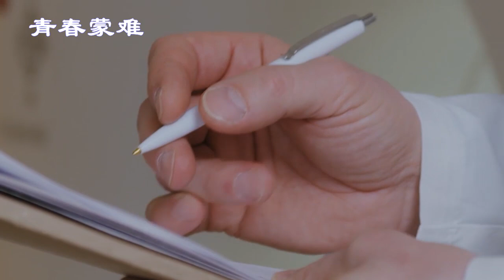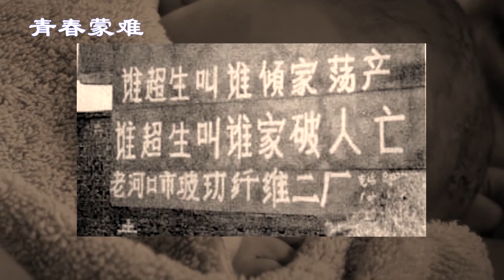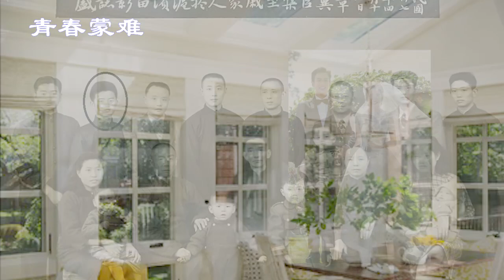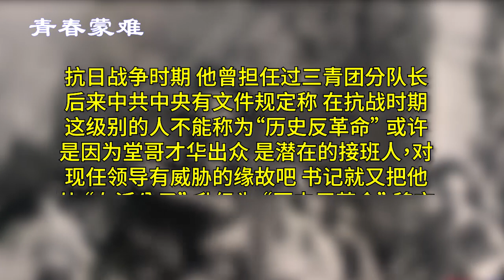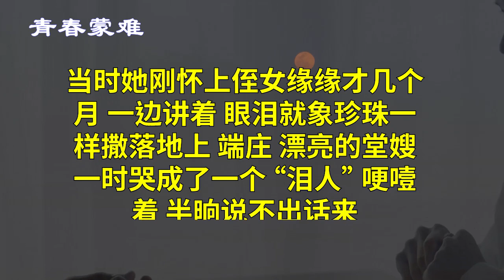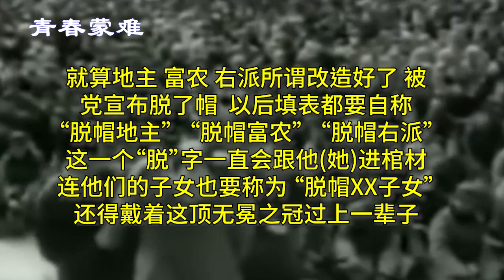【家国记忆】18C: 文革使得小侄女惨死，堂哥入狱，青春蒙難第十八集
文革中小侄女惨死，堂哥遭人陷害入狱，堂嫂遭遇流氓干部，我们义愤填膺决定去堂嫂家包饺子.

✍🏻節目要點：
00:00  青春蒙难
00:35  文革使得小侄女惨死
06:56  文革中堂哥遭人陷害，株连九族，堂嫂嫂遭遇流氓